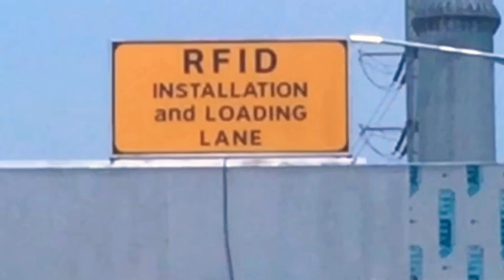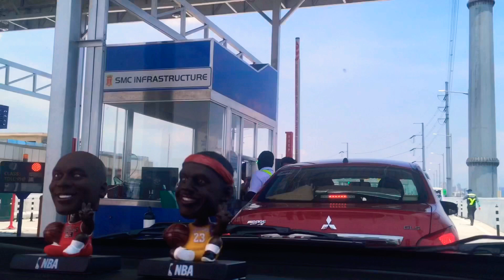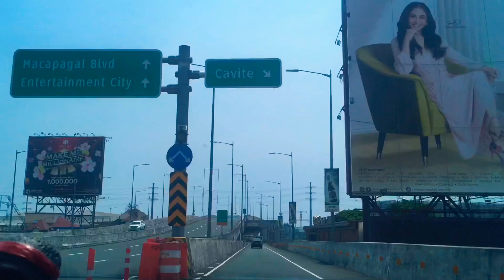Skyway Stage 3 - Byahe ni Basyo NLEX to NAIA aabot lang ng 25 minutes / mapapa WOW ka na lang